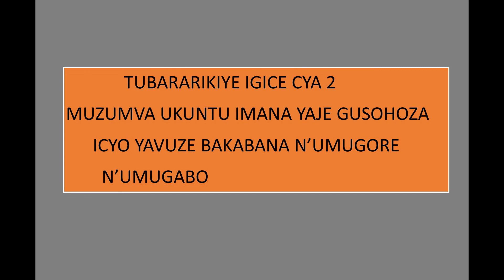IMANA YAMBUJIJE FIANCE W'UMUKIRE/NABUZE IBIRYO MARA IMINSI 8 NTARYA/BAMBWIYE KO NAVANGIWE(J.PIERRE)